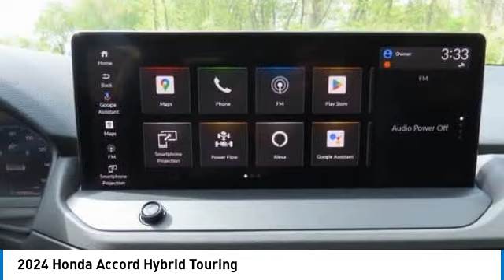2024 Honda Accord Hybrid Nanuet NY RA071857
2024 Honda Accord Hybrid Touring

Platinum White Pearl 2024 Honda Accord Hybrid Touring FWD eCVT 2.0L 16V DOHCbrbrRecent Arrival! 46/41 City/Highway MPG